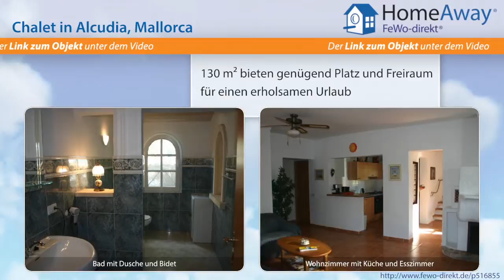Alcudia: Chalet, 400 m zum Strand, 3 Schlafzimmer, Terrassen, Klimaanlage - FeWo-direkt.de Video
Chalet in Alcudia Mallorca für 6 Personen :
Das architektonisch stilvoll angelegte Chalet in ruhiger Lage von Puerto de Alcudia vermittelt das typische mallorcinische Flair, was der Ballearenurlauber erwartet. Verwinkelte Räume und ein Turm, in dem sich ein Schlafzimmer in der oberen Etage befindet, sind charakteristisch für diesen Baustil. Ein Garten mit mehreren Terrassen steht zu Ihrer alleinigen Verfügung. Ungestörter Urlaub fernab...

Dies ist nur eine Unterkunft der vielen Feriendomizile in Alcudia die auf HomeAway fewo-direkt.de zu finden sind. HomeAway FeWo-direkt.de ist Deutschlands Nr. 1 in der Online-Ferienhausvermietung seit 1997 mit der wohl größten Auswahl an Ferienwohnungen und Ferienhäusern.